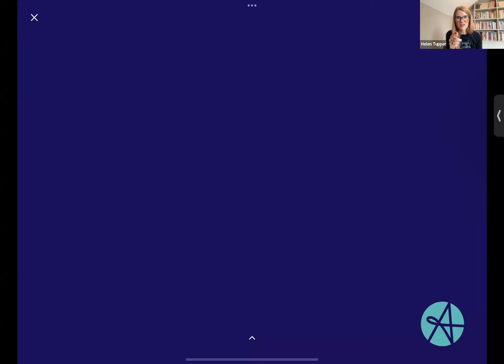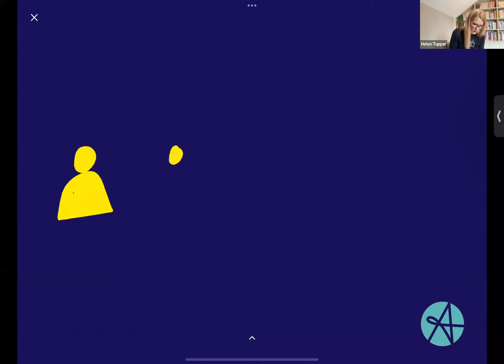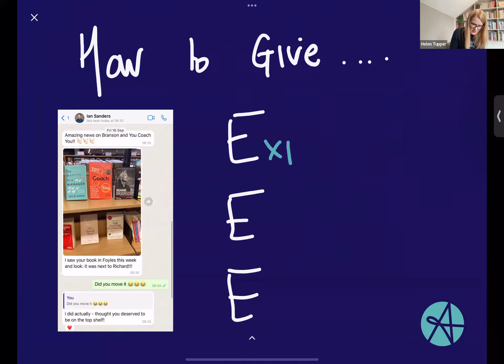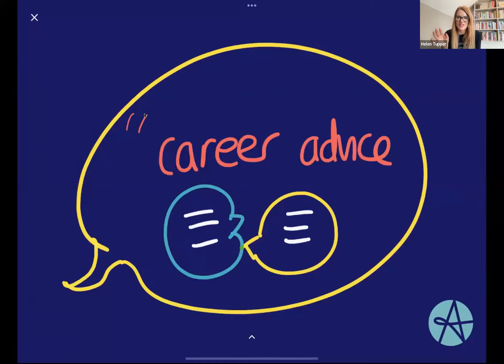EP298 - How to create career karma - PodPlus Thursdays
Watch a replay of our PodPlus about how to create career karma.

If you'd like to spend some time with people who love learning the same things as you, join PodPlus our weekly session which brings together the SquigglyCareers community.

It's a 30-minute zoom session focused on whatever we've been talking about on the podcast that week. It's free, it's fun and it's full of lovely people.